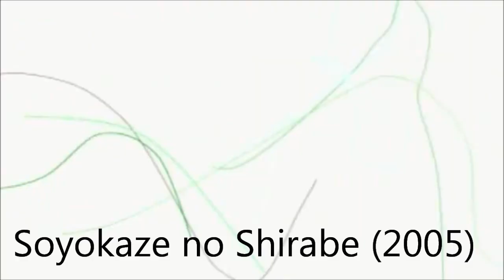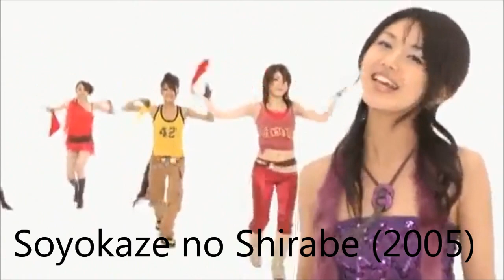J-Music Live Puerto Rico - Episodio 5 | Dream ( Erie Aya Ami Shizuka )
Bienvenidos al Youtube de María Rivera, donde encontrarán un poco de la locura de ésta chica, sus ideas, sus prácticas de canto y sus gustos musicales. Apoyenla con un me gusta y una subscripción si te gusta su contenido.

J-Music Puerto Rico es un programa que salió de la cabeza de María, en el cual se presentarán artistas de las diferentes escenas musicales que hay en todo el Japón; desde el J-Pop, J-Rock, Visual Kei, entre otros. La información que se da en el programa es algo basico para que puedas comenzar a nadar por ti mismo dentro de éste mundo. Espero les guste y ayuden con un "me gusta" y una subscripción.

Compra la música de Kana Tachibana en iTunes!

Kana Tachibana / Hikari en iTunes :
Kana Tachibana / Hikari on iTunes
橘佳奈　／　ヒカリ

Kana Tachibana / Ano Hohoemi Wo en iTunes
Kana Tachibana / Ano Hohoemi Wo on iTunes
橘佳奈　／　あの微笑みを

Dream Ami / Doresu Wo Nuida Cinderella
Dream Ami / ドレスを脱いだシンデレラ

Grupo de fans de Acid Black Cherry en Puerto Rico

¡Mantente al tanto con el nuevo material del canal!